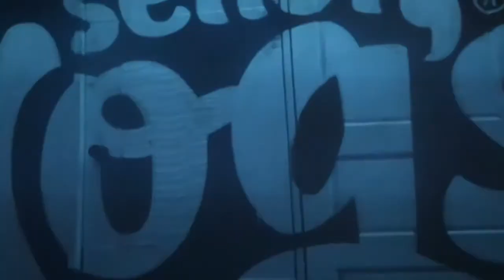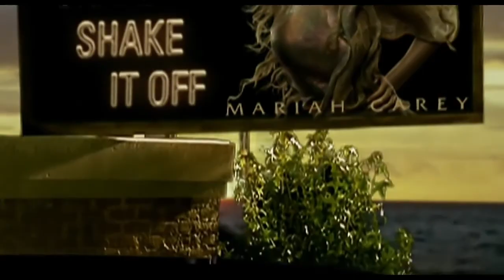Rick Flair!!! Boxing KO's, Movie & Music Video Highlights